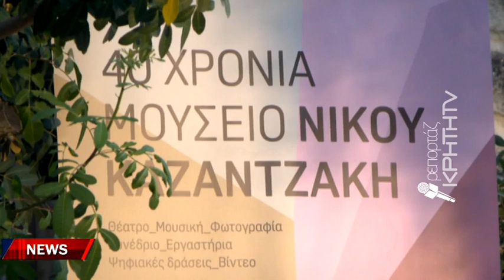Σαράντα χρόνια λειτουργίας για το στολίδι του πολιτισμού